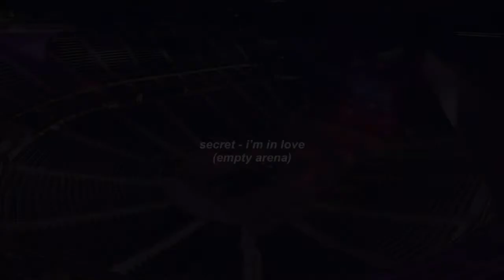secret - i’m in love (empty arena)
🎧 wear earphones/headphones for a better experience